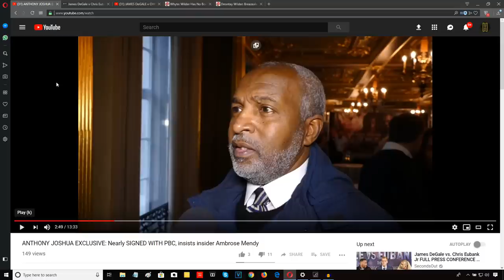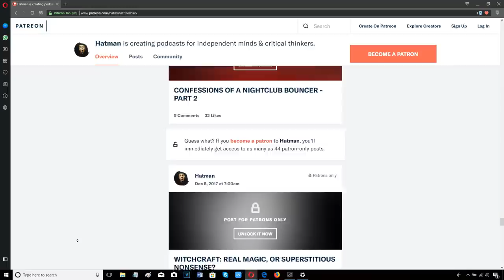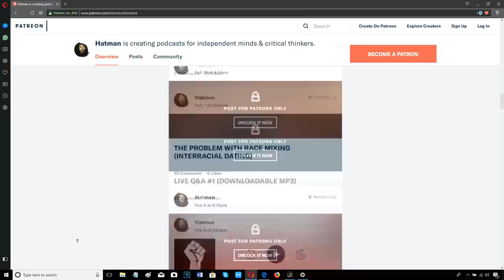ANTHONY JOSHUA NEARLY SIGNED WITH AL HAYMON??!!!